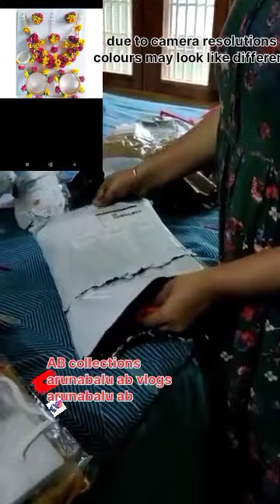కేవలం 199 రూపాయల నుంచే ప్రారంభం